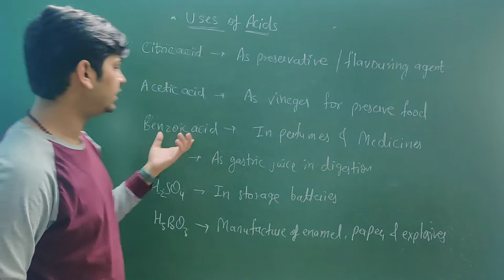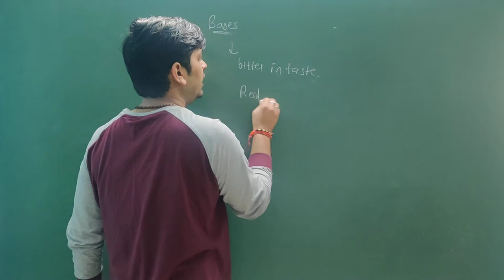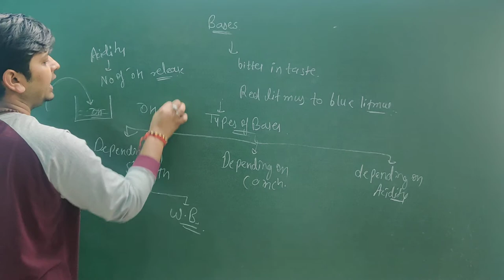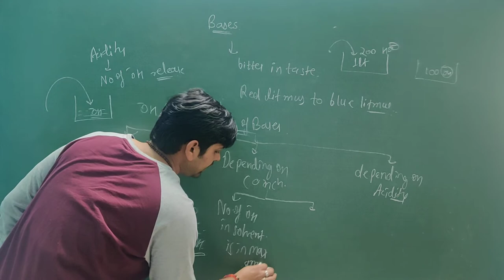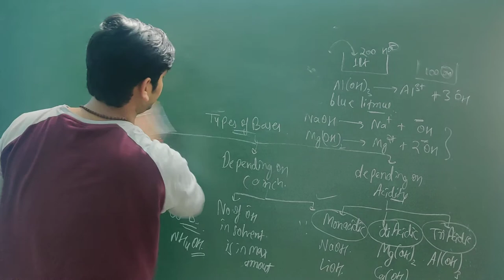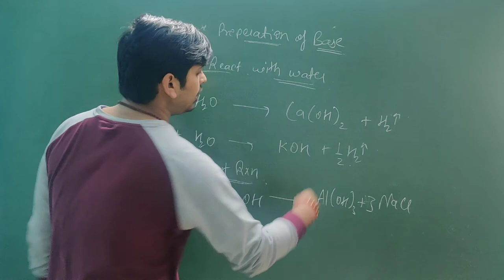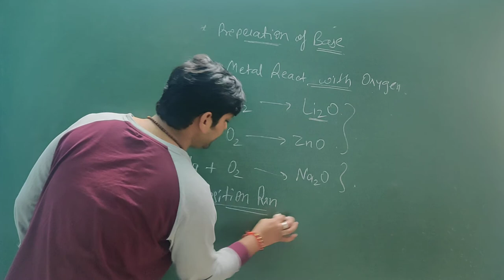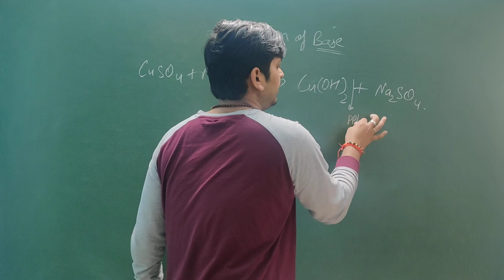Acids , Base and Salts || Part-3 || 10th